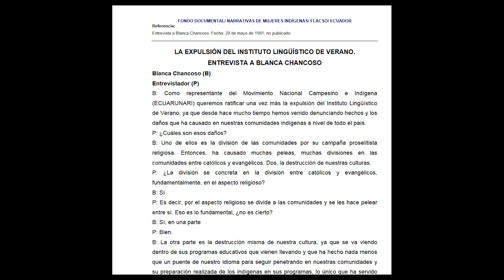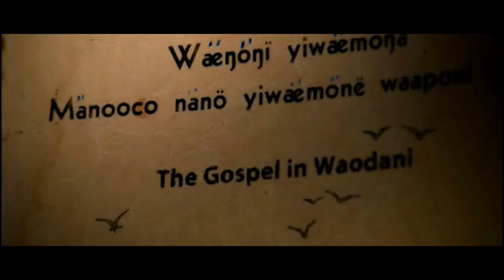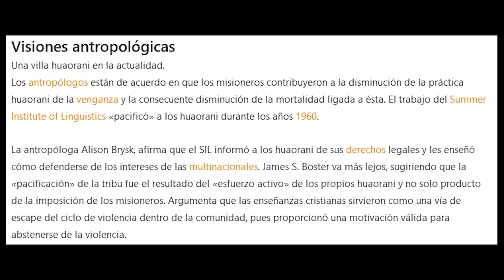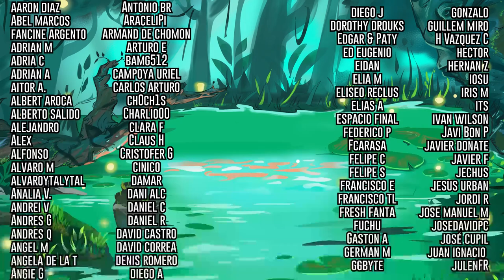Los 5 misioneros eliminados por una tribu en la selva Ecuatoriana